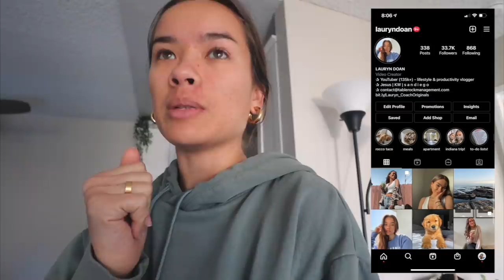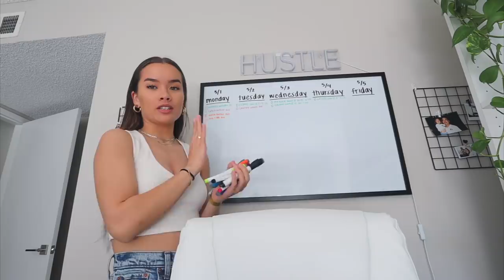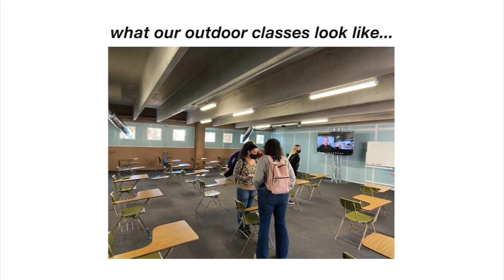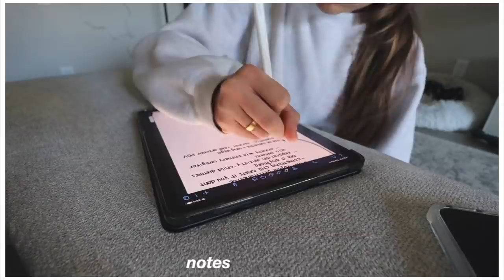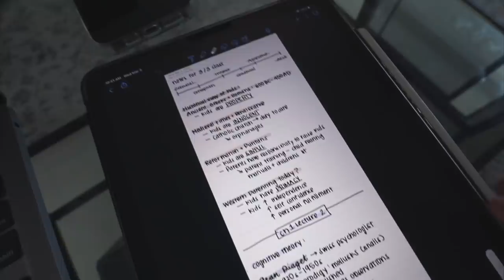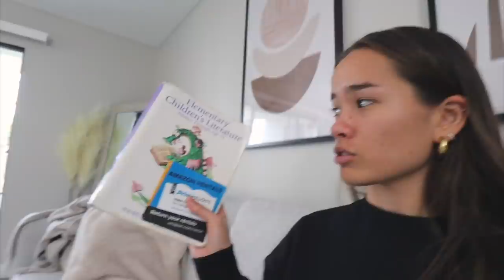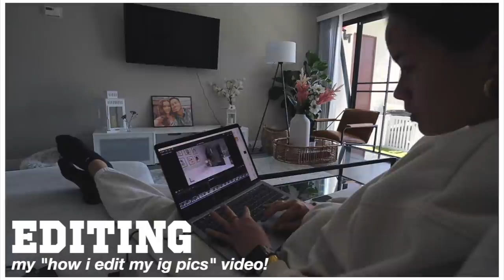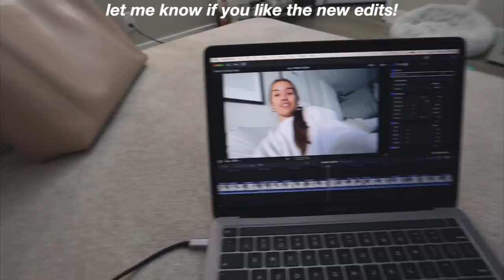first week of college classes vlog | (zoom & in person classes)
w h a t ' s - t h i s - v i d e o - a b o u t ? -- this is a COLLEGE WEEK IN MY LIFE vlog! my first week of college classes vlog | (zoom & in person classes)
i vlogged my first week of college for spring semester at plnu